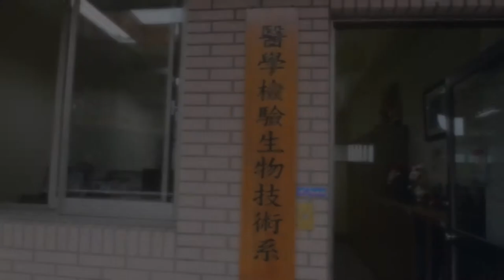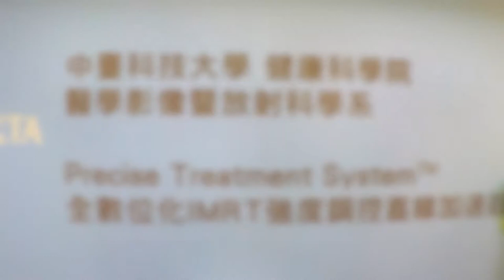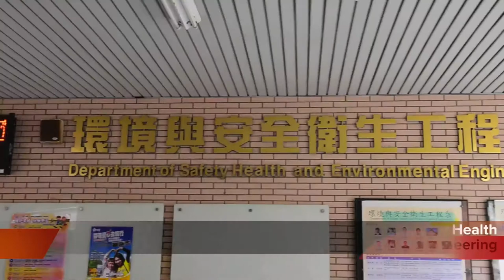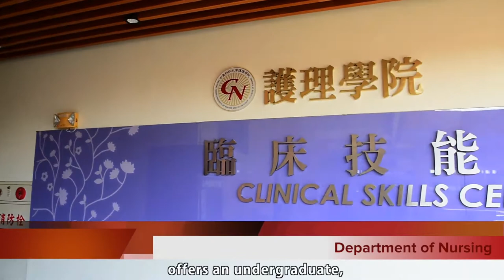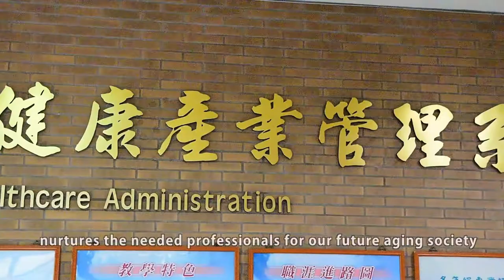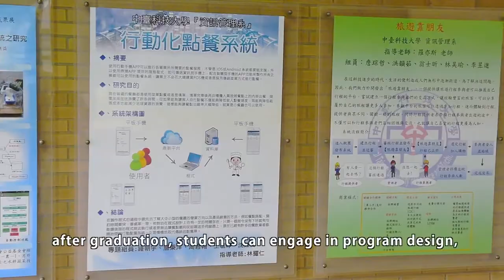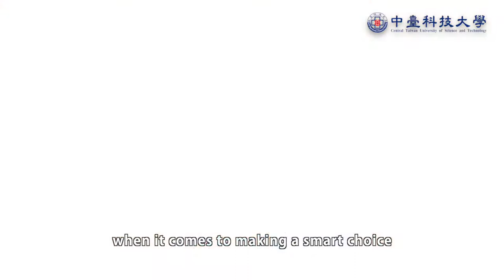Introduction of Central Taiwan University of Science and Technology